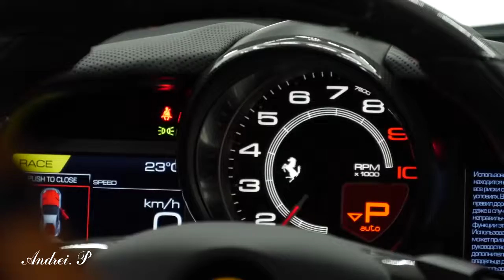Pink Floyd vs Eric Prydz (Remix)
Музыка